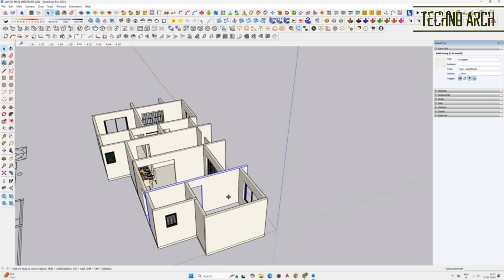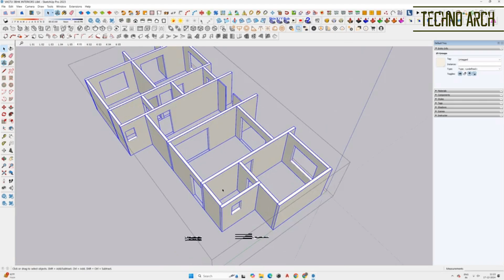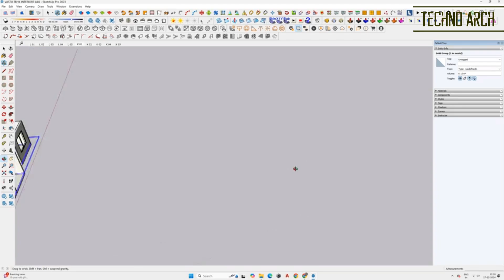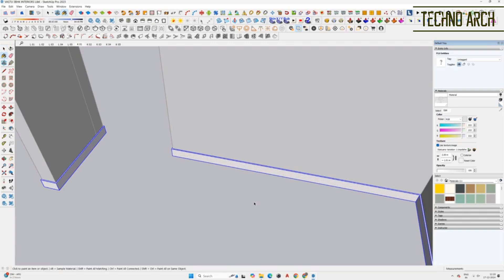How to Create Skirtings in SketchUp - Only for Interiors | TechnoArch | SketchUp Tutorials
Want to add perfect skirtings to your interior designs in SketchUp? In this tutorial, we’ll show you a step-by-step method to create detailed and professional-looking skirtings effortlessly. Whether you're an architect, interior designer, or SketchUp enthusiast, this video will help you enhance your designs with precision.

What You’ll Learn:
✅ Understanding skirtings in interior design
✅ Step-by-step guide to modeling skirtings in SketchUp
✅ Best practices for clean and efficient workflow
✅ Pro tips to speed up the process

📌 Tools Used: SketchUp, AutoCAD (if applicable)